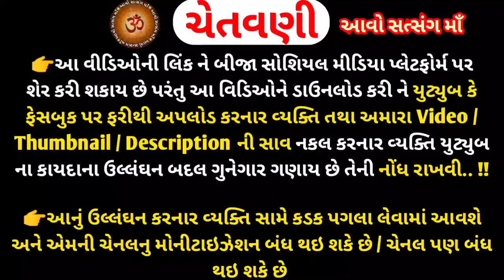શ્રાવણ સુદ-6 આજે સાંભળો રાંધણ છઠ મહત્વ || Randhan Chhath || Randhan Chhath mahtv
શ્રાવણ સુદ - 6 આજે સાંભળો રાંધણ છઠનુ મહત્વ || Randhan Chhath || Randhan Chhath mahtv ||

Randhan Chhath stori
Randhan Chhath mahtv
Gujarati
Shravan sud / Vad Chhath
chula Puja
rasoi banavvi
Randhan Chhath